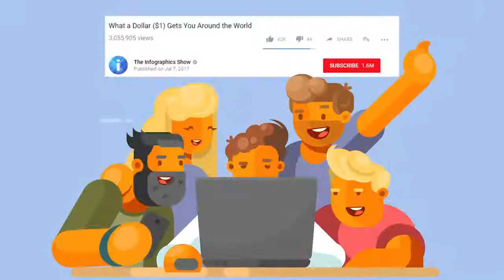You Won't Believe Who Actually Runs North Korea!!!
The Infographics Show: Who are the most influential people in the North Korean government? Who are the people who decide things? Who actually runs North Korea?